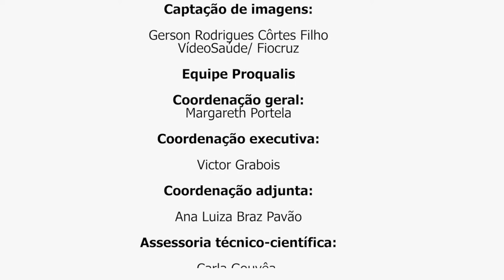Entrevista com Jaqueline Vieira 2 - Congresso Sobrasp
Segunda entrevista com Jaqueline Vieira, do Centro Estadual de Reabilitação e Readaptação Dr. Henrique Santillo, no estande do Proqualis durante o 1º Congresso da Sociedade Brasileira para a Qualidade do Cuidado e Segurança do Paciente (Sobrasp), realizado entre os dias 5 e 7 de junho no Rio de Janeiro.